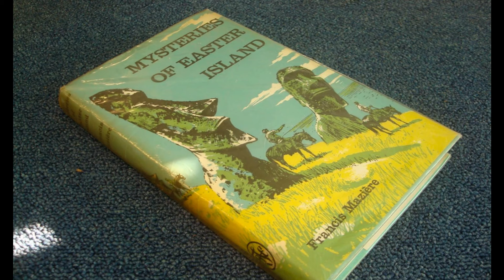Rapa Nui - Window in the Sky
Rapa Nui was the epicenter where a "light coding" was directed from advanced star systems, primarily Sirius, through a convergence of cosmic forces. This coding imbued select individuals, particularly young women known as "Grails of the Sun," with profound genetic knowledge. These individuals were to act as vessels for the continuation and activation of this celestial knowledge across generations, serving as a living bridge between the stars and Earth.